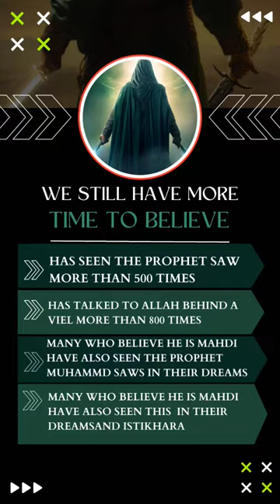20 Signs Confirming That Muhammad Qasim Is Imam Mahdi In One Minute